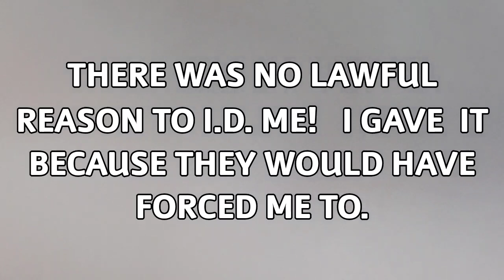WISE COUNTY-YOU ARE DISMISSED!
WISE COUNTY TEXAS-TO THE RUMORS OF THE LAWS HERE BEING SHADY ARE TRUE! JUST GOT TO TRY TO GET MORE ON VIDEO. YOU WERE LOOKING FOR THE ORIGIN OF THE BLUE LINE FLAG AND TRUMP BANNER AND I WAS UNLAWFULLY DETAINED AND IDENTIFIED. I HAD SOME GUY IN A FOUR-WHEEL DRIVE PICKUP TRUCK WITH A ROLL BAR FOLLOWING ME AROUND SCARED OF A GIRL THE CAMERA!